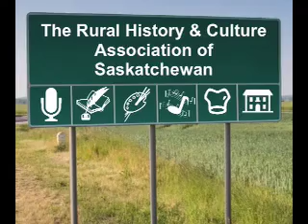Tommy-John Ehman - Like Father Like Son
Saskatchewan singer/songwriter Tommy-John Ehman performing in Val Marie as part of the Celebrate the NWMP Trail festival there on July 24, 2009.